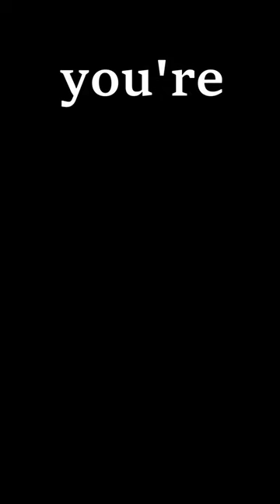what your musical instrument says about you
which instrument do you play?